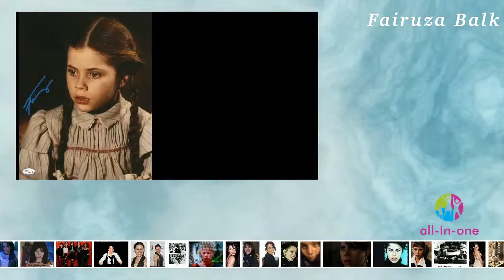Fairuza Balk - MiniBio (Español)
MiniBio - Fairuza Balk (Español)

Fairuza Balk